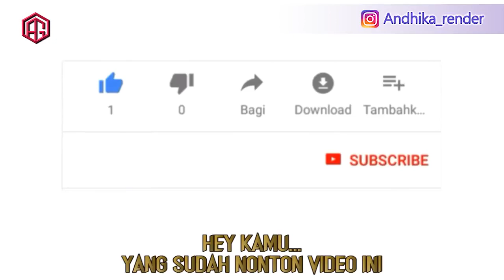nama2 pemain sepak bola tim nas